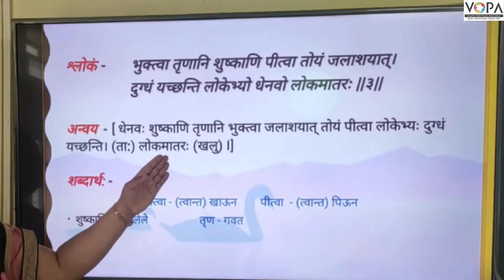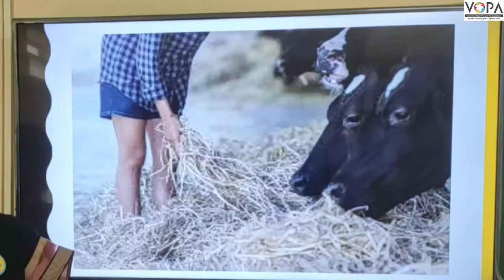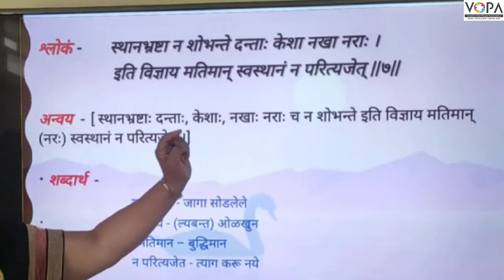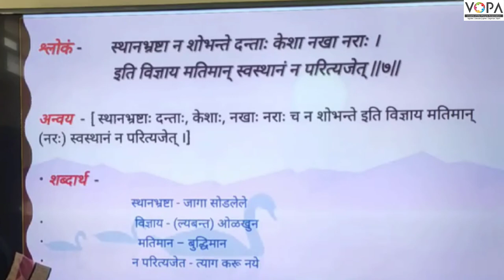9th | संस्कृत | अव्ययमाला | V3 | VSchool